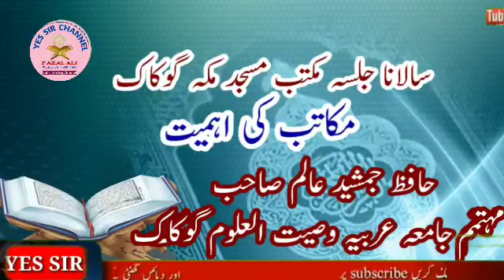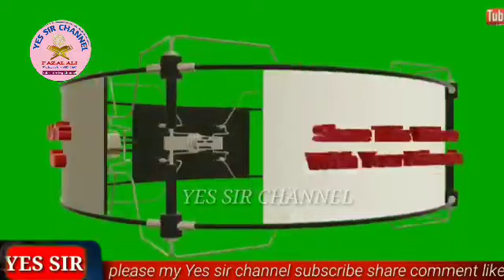Makatib ki ahmiyat hafiz jamshed Alam sahab DB salana jalsa makka masjid gokak